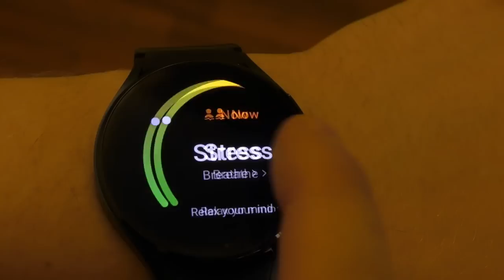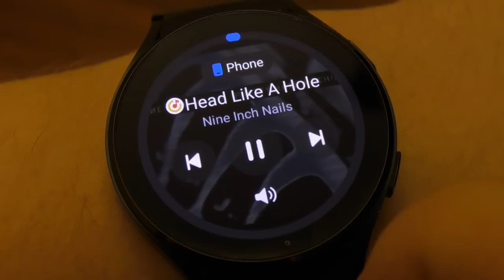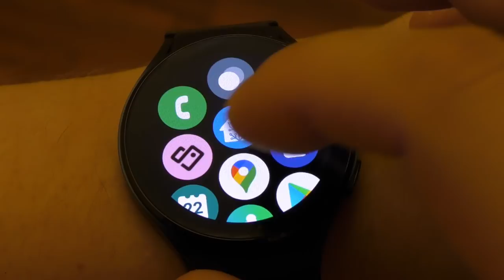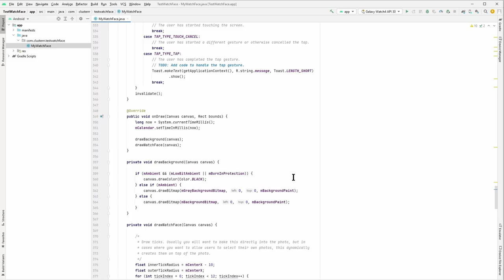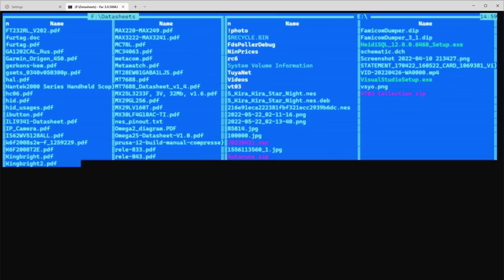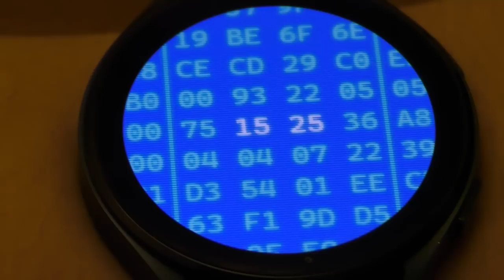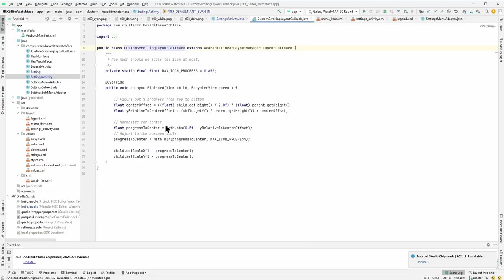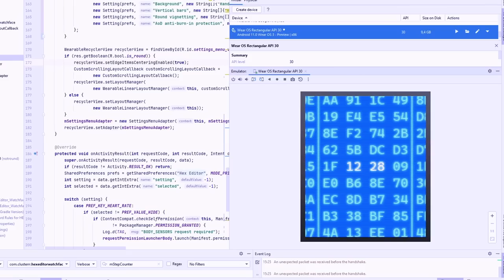[short.log] - обзор Galaxy Watch4 и программирование под Wear OS